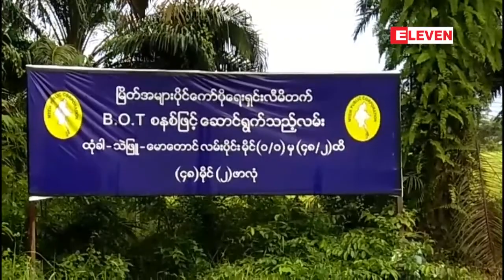တနသၤာရီတိုင္းေဒသႀကီး၏ နယ္စပ္ကုန္သြယ္ေရးတြင္ အေရးပါလာမည့္...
တနသၤာရီတိုင္းေဒသႀကီးရဲ႕ နယ္စပ္ကုန္သြယ္ေရးတြင္အေရးပါလာမယ့္ ထံုခါ-သဲျဖဴ- ေမာေတာင္ လမ္းအပိုင္းမွာ ၆၀ ရာခိုင္ႏႈန္းၿပီးစီးေနၿပီျဖစ္ပါတယ္။